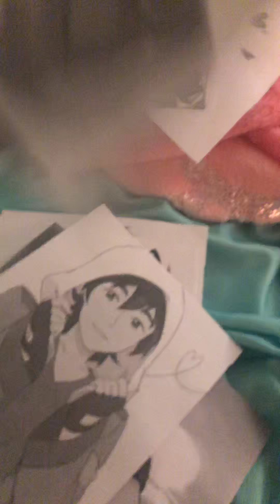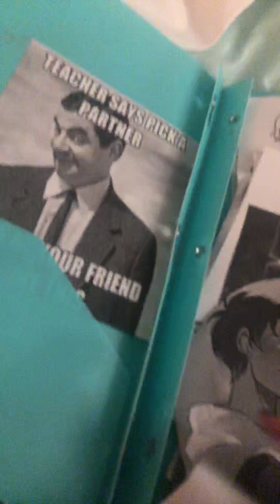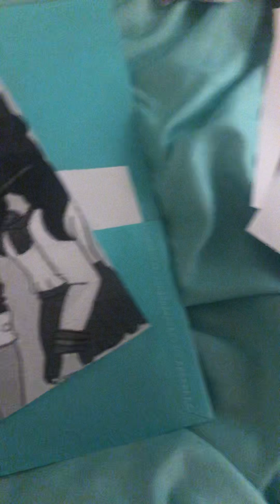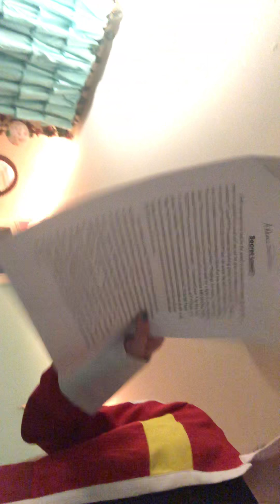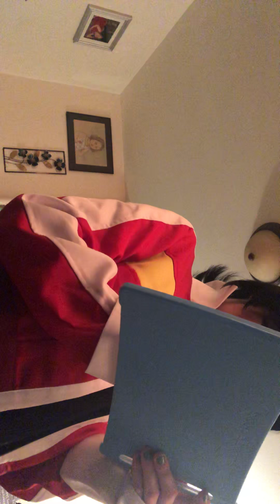Klance Keith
DONT TELL LANCE, KEITH DID NOTHING/ Keith cosplay/ Voltron